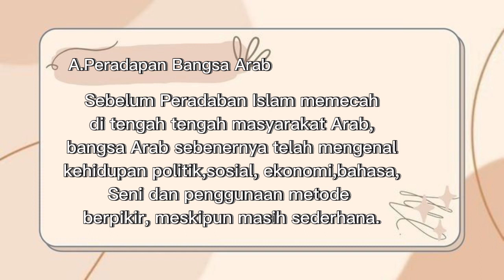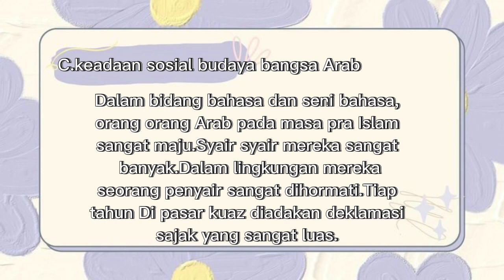Keadaan bangsa Arab sebelum Islam